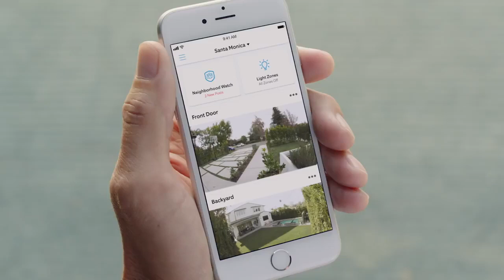My Movie 3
This video is about Ring